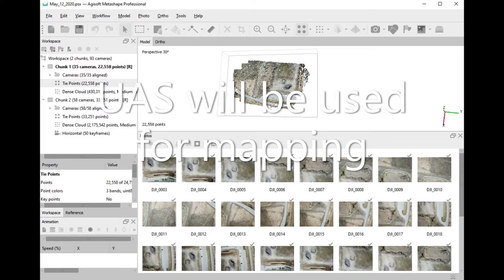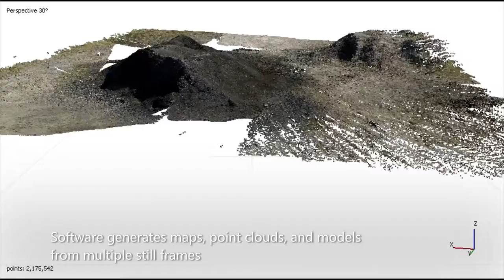Alaska-Pacific River Forecast Center uses NOAA Research Unmanned Aircraft System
The National Weather Service (NWS)/ Alaska-Pacific River Forecast Center is working with the NOAA Unmanned Aircraft System (UAS) Program and Aircraft Operations Center to prototype a scalable program for NWS to support the critical riverine flood mapping applications and inspection missions in Alaska.